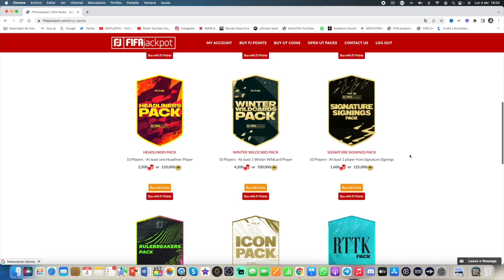ABRIENDO MEJORAS DOBLE +86 CON MINIKIKI EN FIFA 22 !! 3 TOTS MAS !!!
⚽️ Hasta 30% en CAMISETAS de FUTBOL Código KIKI22

Abro mi icono top una vez mas en fifa 22 y me pasa y me sale esto abriendo sobres.